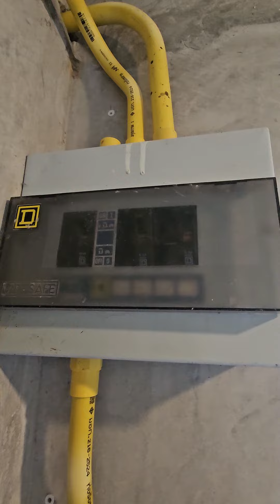toilet review Thailand episode 669